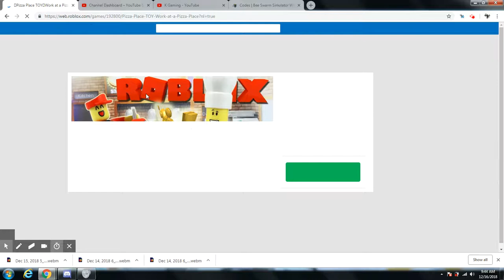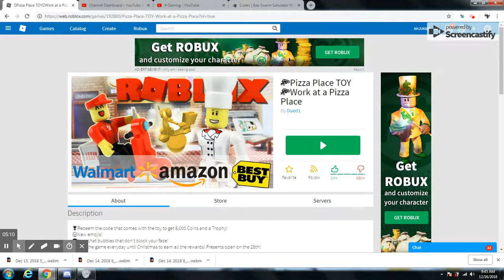Working at the pizza place Part 2:AHJUKA86 Roblox Boy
He tries and becomes a pizza boxer and a cook at the same time as changing the colour of his car